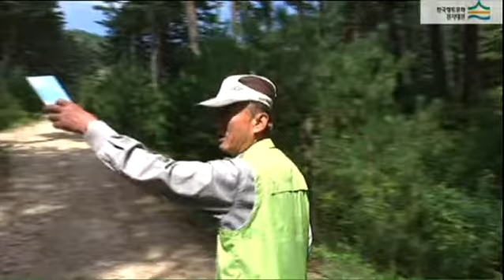금강송 생태탐방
[한국향토문화전자대전] 금강송 생태탐방
소광리 금강송 생태림의 입구에는 숲해설가가 상주한다. 숲해설가를 통해서 관람객들은 금강송을 경험하며, 금강송에 대한 내용을 상세히 들을 수 있는 에코투어리즘을 경험할 수 있다.